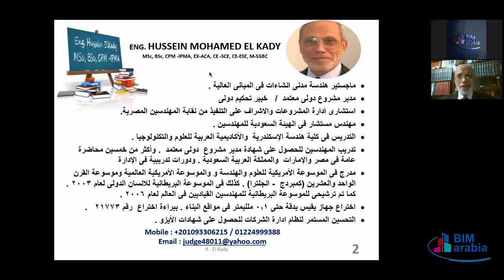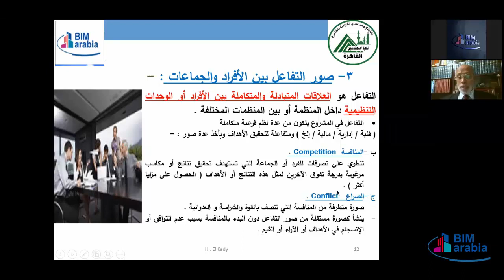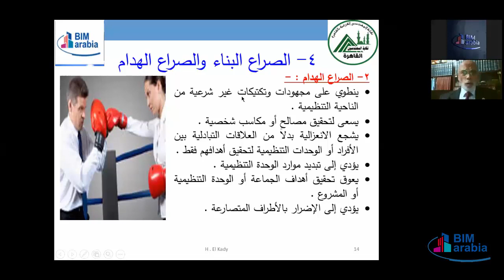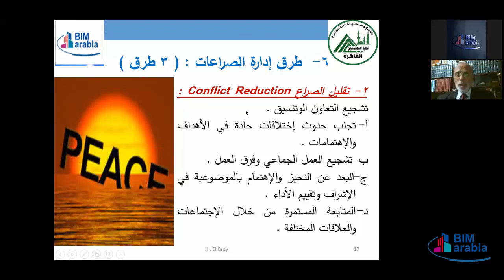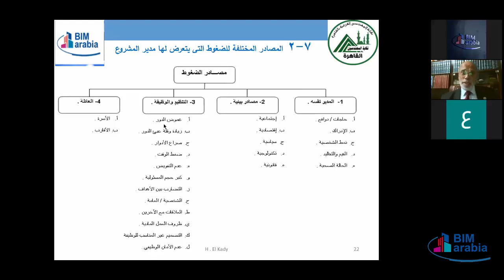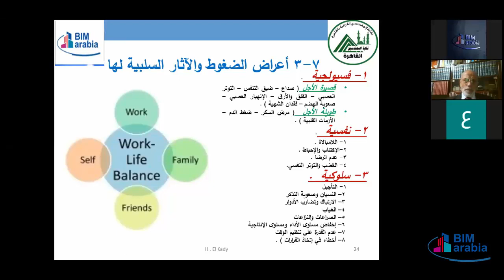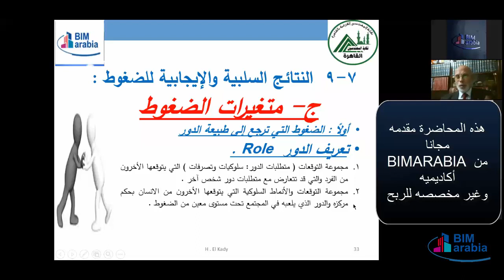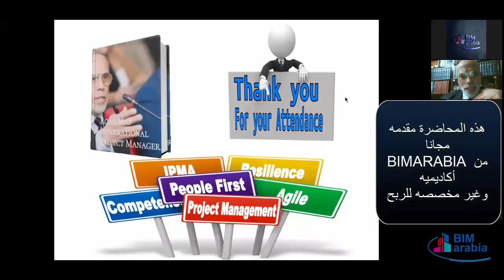Road To be an International Project Manager LEC 11